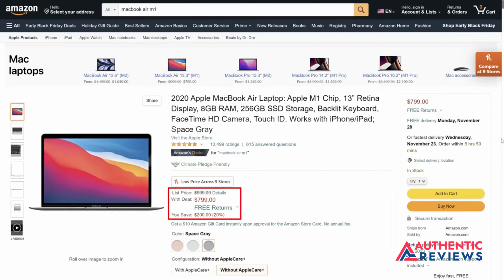Laptops for Multiple Monitors| best laptop for multiple monitors | Authentic Reviews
in today's video we ll talk about best laptop and also we discussed about used for multiple monitors.

IMPORTANT keywords;

Special Regards"

Authentic Reviews,